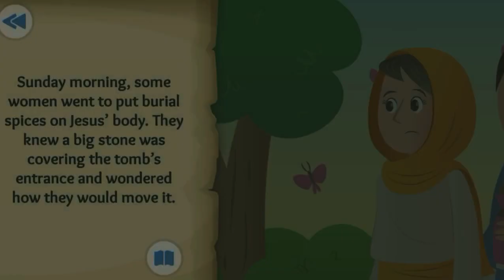A Happy Sunday/The Empty Tomb#biblestory